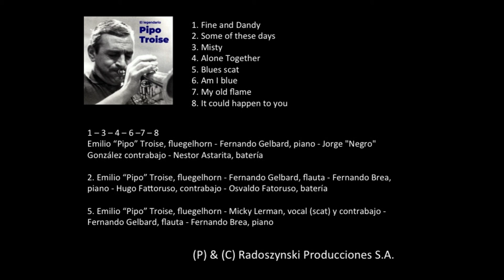El legendario Pipo Troise (full album)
Pipo Troise - El legendario Pipo Troise (1968)

1. Fine and Dandy
2. Some of these days
3. Misty
4. Alone Together
5. Blues scat
6. Am I blue
7. My old flame
8. It could happen to you

1 – 3 – 4 – 6 –7 – 8
Emilio “Pipo” Troise, fluegelhorn - Fernando Gelbard, piano - Jorge "Negro" González contrabajo - Nestor Astarita, batería

2. Emilio “Pipo” Troise, fluegelhorn - Fernando Gelbard, flauta - Fernando Brea, piano - Hugo Fattoruso, contrabajo - Osvaldo Fatoruso, batería

5. Emilio “Pipo” Troise, fluegelhorn - Micky Lerman, vocal (scat) y contrabajo - Fernando Gelbard, flauta - Fernando Brea, piano

Producido por Fernando Gelbard